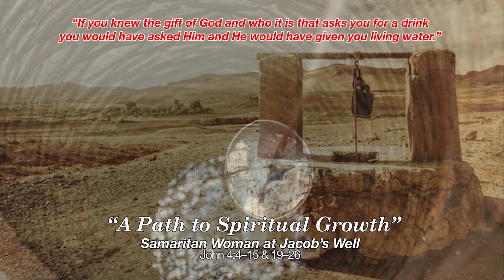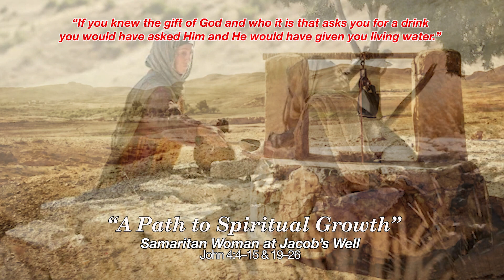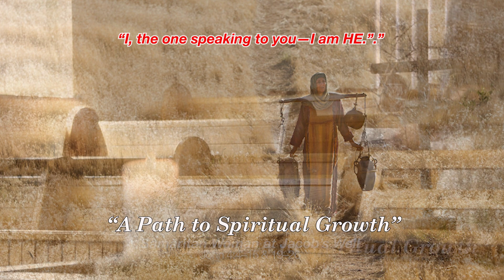A Path to Spiritual Growth_19March2023(Part 6)